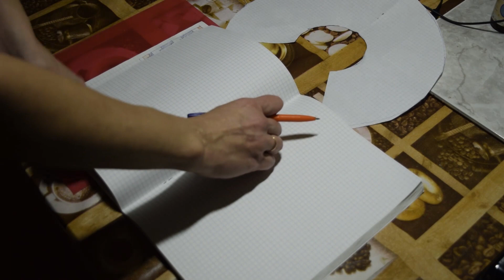Кот после операции - воротник своими руками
Защитный воротник Homepet VET № 10 — идеальное решение для заботы о вашем питомце!
🐾 Мягкие и прочные пластиковые воротники Homepet VET идеально подходят для послеоперационного ухода и защиты ран от разлизывания.
🐾 Благодаря удобной застёжке-липучке и регулируемому обхвату шеи, воротник легко надевать и снимать. Это особенно важно, когда питомцу требуется длительное ношение воротника, например, во время кормления.
🐾 Воротник надёжно защищает шерсть животного от попадания противопаразитарных средств, предотвращая отравление.
🐾 Крепится на ошейник или бинт с помощью петелек.
🐾 Изготовлен из высококачественных материалов, обеспечивающих долговечность и безопасность для вашего любимца.
🐾 Не упустите возможность позаботиться о своём питомце с помощью защитного воротника Homepet VET № 10! Перейдите по ссылке для ознакомления с подробной информацией и получения скидки! Реклама. Информация о рекламодателе по ссылке.
Сервис для покупок на AliExpress со скидкой от 7 до 18%
 Видео мастер класс -  защитный воротник для кошки своими руками - пошаговая видео инструкция.